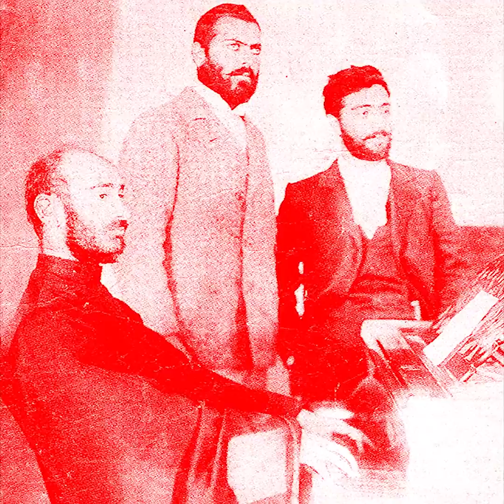Krunk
81. ölüm yıldönümünde; Komitas, Zifiri Karanlıkta müzikal bir programla anılacak.
22 Ekim 2016, 20.00